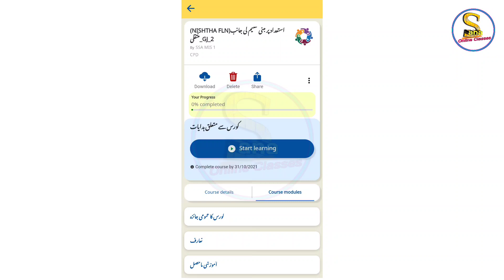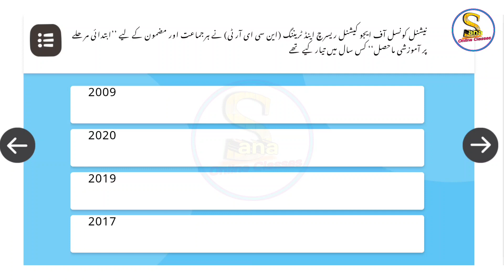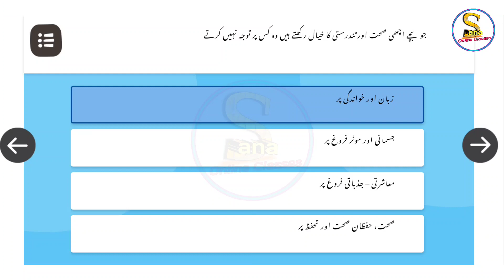Nistha 3.0 Module 2 Urdu Answers استعداد پر مبنی تعلیم کی جانب منتقلی Score 20/20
Nistha 3.0 Module 2 Urdu Answers استعداد پر مبنی تعلیم کی جانب منتقلی (Link)

Nistha 3.0 FLN Module 2 | दक्षता आधारित शि‍क्षा की ओर बढ़ना प्रश्नोत्तरी Score 20/20 (Part 2)

Nistha 3.O FLN Course 1 | बुनियादी साक्षरता और संख्या ज्ञान मिशन का परिचय प्रश्नोत्तरी Score 20/20(Part 2)

Nistha 3.O FLN Course 1 | बुनियादी साक्षरता और संख्या ज्ञान मिशन का परिचय प्रश्नोत्तरी Score 20/20(Part 1)

Nistha Module 3.0 module 2 answers?
Nistha 3.0 module 2?
Nistha Module 3.0 Urdu answers?
Nistha Module 2 quiz?
Nistha Module 2 quiz answers?
Nistha Module 2 in Urdu?
Nistha Module 2 questions answers?
Nistha training?
Nistha teachers training?
Nistha questions answers?
Nistha?
Diksha prasikshan?